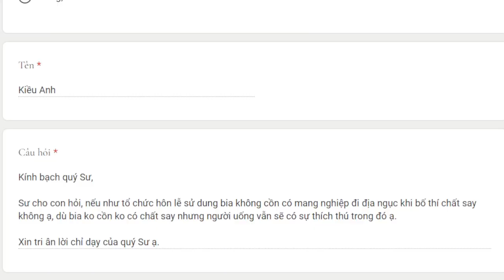2064. Tổ chức tiệc bằng bia không cồn